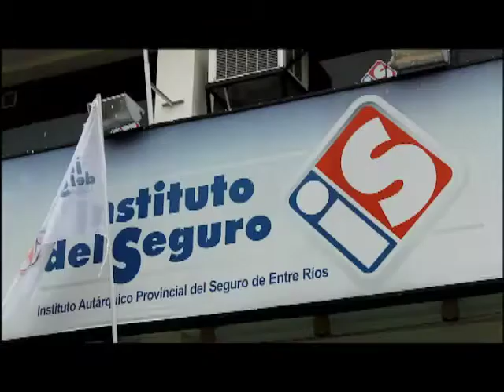2017 Jul 04 - Pool Económico TV - programa completo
Pool Económico TV. Programa completo emitido el 4 de julio de 2017. TEMAS: RIESGOS DEL TRABAJO Y SEGURO AMBIENTAL: Hablan Mario Gualtieri, Presidente de la Unión Industrial de la Provincia de Buenos Aires; Rubén Estévez, asesor de seguros de la Unión Industrial de Avellaneda y titular del broker Estévez & Asociados Asesores de seguros; y Mario Pisciolari, gerente de Riesgos del Trabajo en Ciudad de Buenos Aires de la aseguradora Prevención ART.